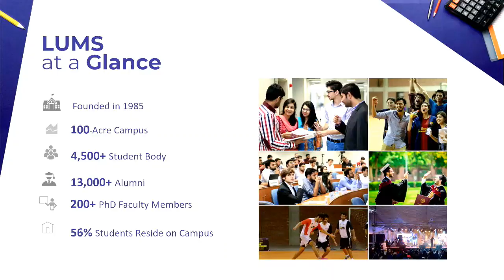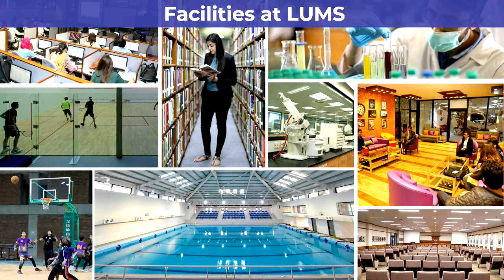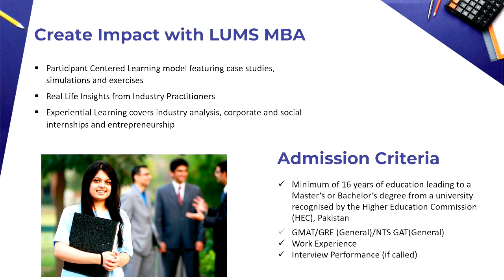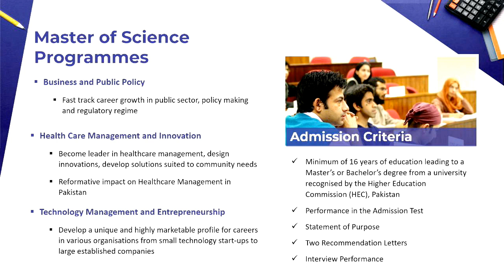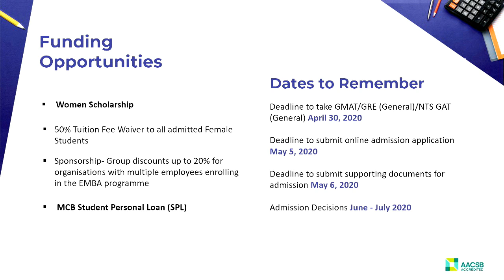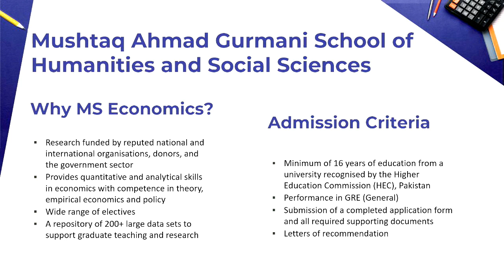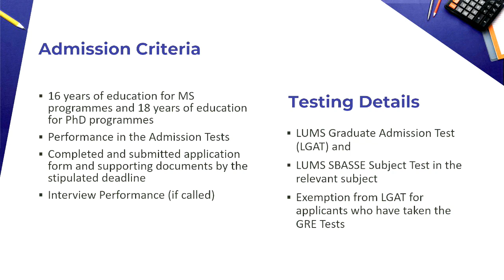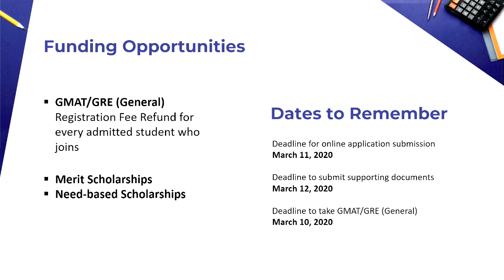Graduate Programmes Introduction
Get an in-depth overview of the LUMS Graduate Programmes and be aware of the research and academic opportunities you will be provided with at the University. Watch the video and begin your journey with LUMS.